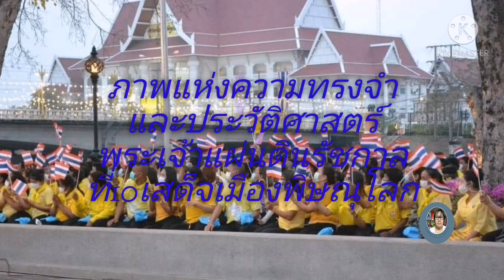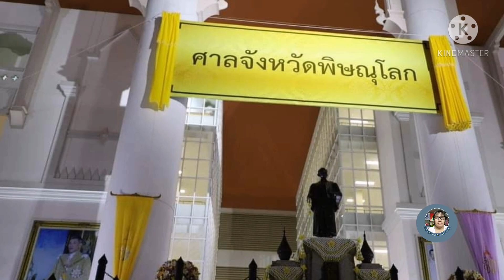รวมภาพแห่งความทรงจำและยิ่งใหญ่​พระเจ้าแผ่นดินรัชกาล​ ที่​ 10​เสด็จ​เมือง​พิษณุโลก​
รวมภาพแห่ง​ความ​ทรง​จำ​และ​ประวัติ​ศาสตร์​ที่ยิ่งใหญ่​พระเจ้า​แผ่นดิน​ รัชกาล​ ที่​ 10​เสด็จ​เมือง​พิษณุโลก​ พระบารมี​ปกเกล้า​ชาวพิษณุโลก​